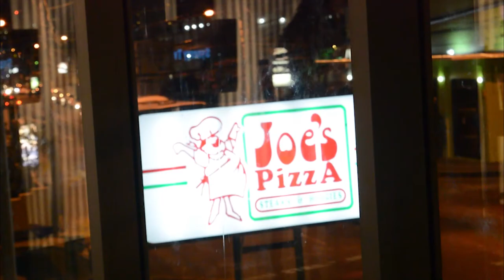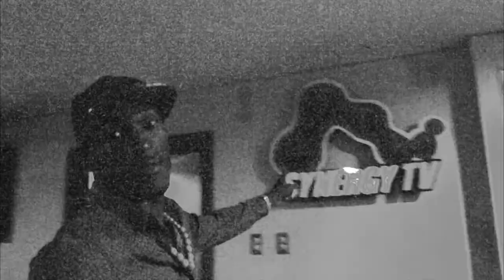Que live @ Synergy Tv Friday Night Live